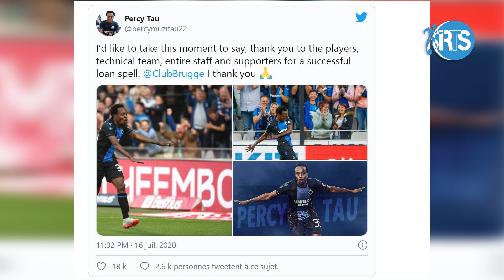Sancho ibye na Man united Aho bigeze II Amakuru agezweho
Amakuru Agezweho